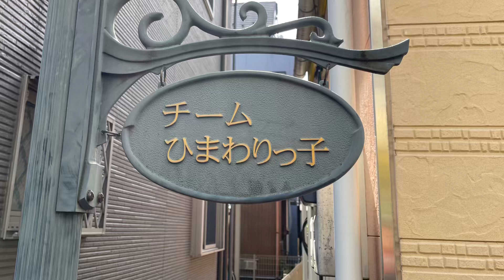【ひまわりっ子レッスン #72】ダウン症・自閉症・発達障害の子供達によるダンスレッスン。次週いよいよ本番！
毎週土曜日、東京の曳舟にて知的障害児の子供達とタップダンスとジャズダンスのレッスンをしています。子供達との楽しいダンスレッスンをご覧ください。

子供達は本当に純粋な心を持ち、一緒懸命にダンスに取り組んでいます。
毎回基本を繰り返し繰り返し丁寧に指導して発表に向けてレッスンを楽しんでいます！

新規生徒は随時募集していますので興味のある方は是非ご連絡ください。